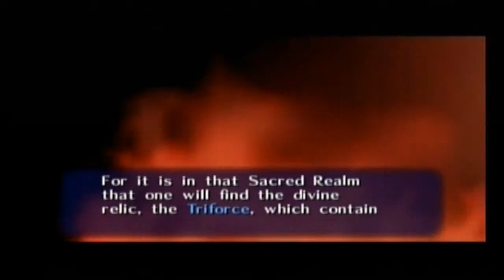Let's Play Legend of Zelda: Ocarina of Time - Part 2 - Hyrule Castle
After defeating the mighty queen Gohma we are told to meet The Princess of Destiny since she is our next step in our glorious quest.

If you enjoyed the video be sure to leave a LIKE it helps my channel grow :)